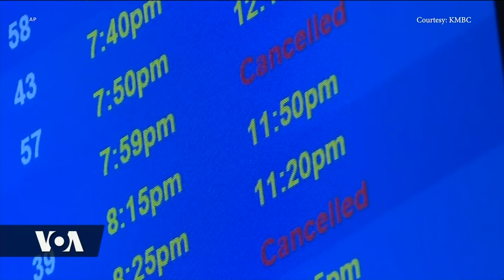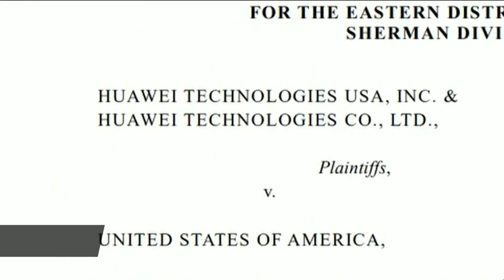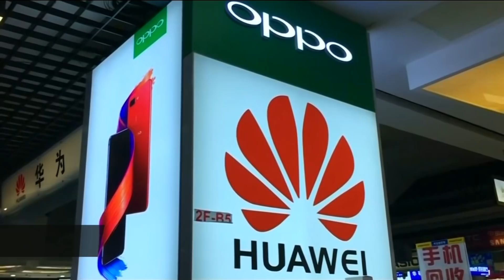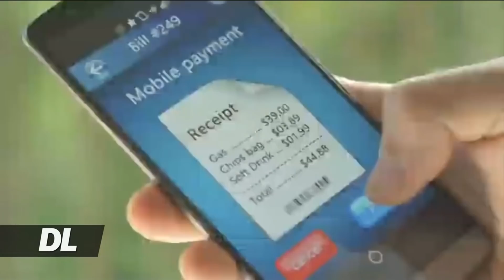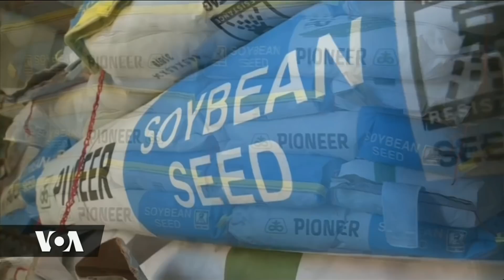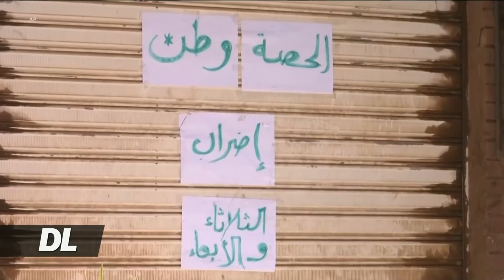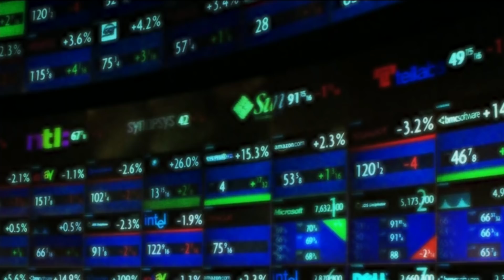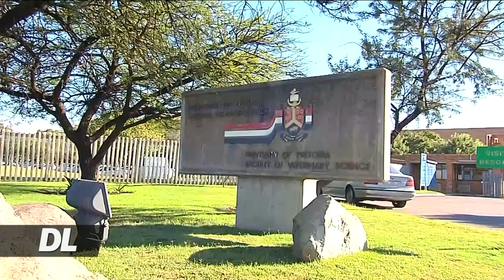Duniani Leo May 30, 2019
Wataalam wa uchumi na biashara wa kimataifa wanasema sera ya Marekani ya kuongeza ushuru kwa bidhaa, inaathiri uchumi wa Marekani pamoja na waMarekani kwa jumla.  ais wa Nigeria muhamadu buhari anaanza awamu yake ya pili ya utawala leo baada ya kuapishwa katika mji mkuu Abuja.